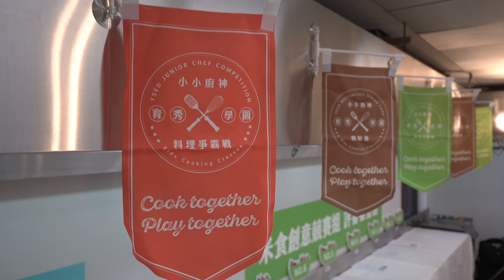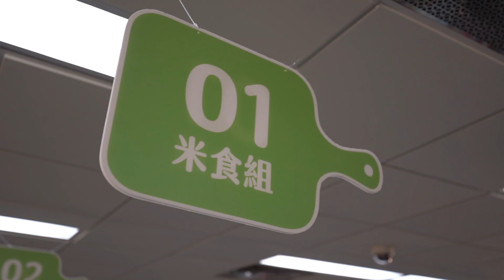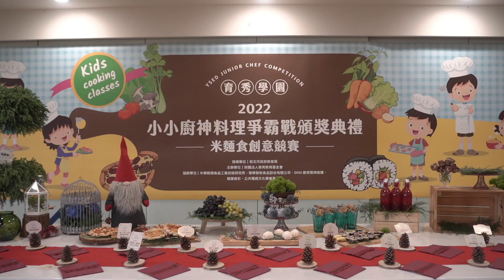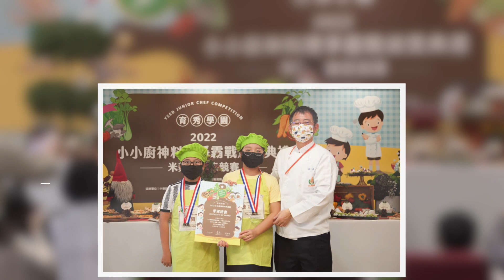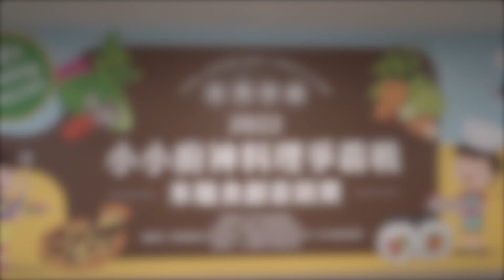2022小小廚料理神爭霸戰 決賽暨頒獎典禮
▰▰▰ 𝟐𝟎𝟐𝟐 小小廚神料理爭霸戰 米麵食創意競賽▰▰▰
               𝐘𝐒𝐄𝐃 𝐉𝐔𝐍𝐈𝐎𝐑 𝐂𝐇𝐄𝐅 𝐂𝐎𝐌𝐏𝐄𝐓𝐈𝐓𝐈𝐎𝐍
            ╰𝟐𝟎𝟐𝟐/𝟏𝟐/𝟏𝟎 (𝐒𝐚𝐭.) ⟦ 小廚神的野餐派對 ⟧
▸指導單位：新北市政府教育局
▸主辦單位：財團法人育秀教育基金會
▸協力單位：中華穀類食品工業技術研究所、聯華製粉食品、OGGI歐奇窯烤披薩、健康食彩、公共電視